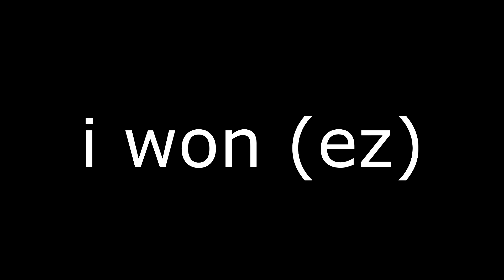The most intense Bedwars game as a final...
recorded this vid a while ago
we do a little bit of procrastination
sub !